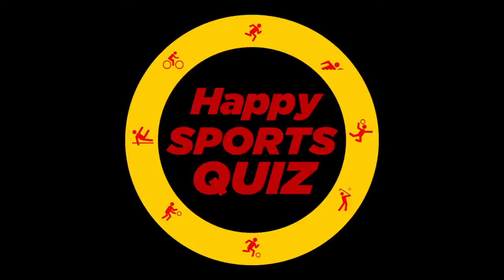Happy Sports Quiz Winner grateful to Happy FM for the opportunity